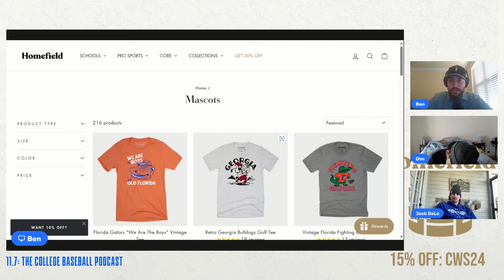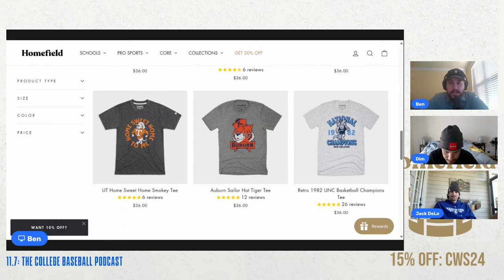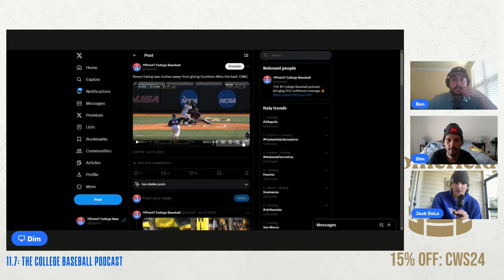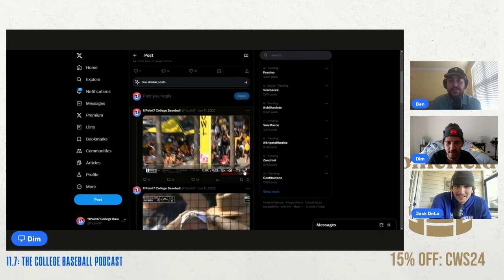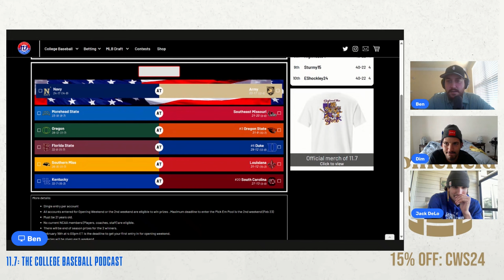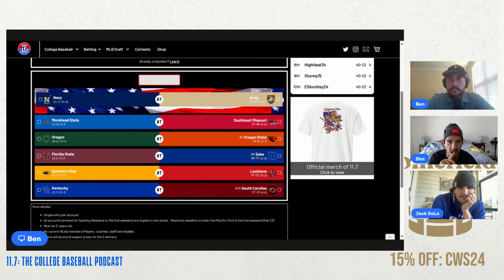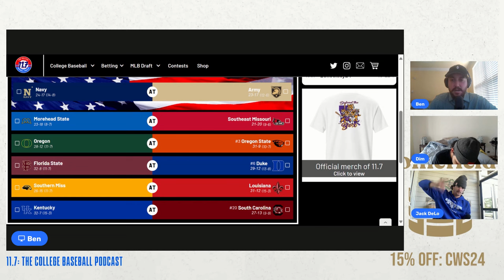College Baseball Midweek Recap + Weekend Series Pick'em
Shorter episode today as we talk about the UGA vs Clemson midweek game that went 15 innings. That leads us to situational talk at the college baseball level.
Next we talk about how ECU is the clear cut favorite to reach Omaha for non- power 5 teams.
Lastly we make our picks for Weekend Series Pick'em

Navy @ Army
Morehead St @ SEMO
Oregon @ Oregon St
Florida St @ Duke
Southern Miss @ Louisiana
Kentucky @ South Carolina